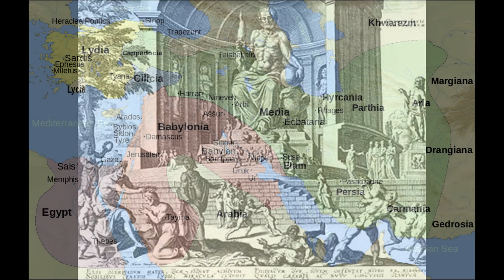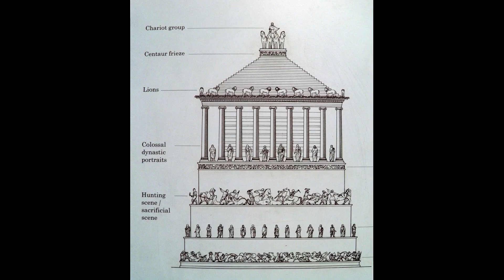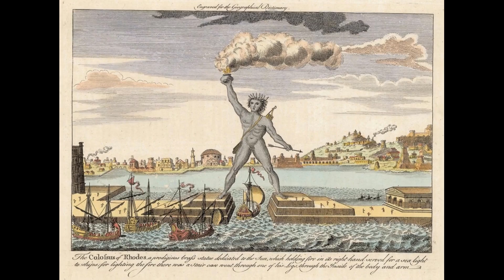Seven Wonders of the Ancient World - Pyramids of Giza, Statue of Zeus, Colossus of Rhodes and more!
Learn about the Seven Wonders of the Ancient world, we will explore from the oldest of the seven ancient wonders to the last remaining ancient wonder, will they be the same? The Seven Wonders of the Ancient world amazed ancient tourists, learn about their construction, function and ultimately How the Seven Wonders of the Ancient World were destroyed.

You can also listen to this video on Spotify and many other streaming platforms

00:00 Intro
03:00 Great Pyramids of Giza
13:45 Hanging Gardens of Babylon
25:08 Temple of Artemis
33:33 Statue of Zeus
42:30 Mausoleum at Halicarnassus
51:17 Pharos of Alexandria
58:45 Colossus of Rhodes

"Wellington Arch, Hyde Park Corner, London" by nikoretro
"Egypt-14A-077 - Qaitbay Citadel" by archer10 (Dennis)
"Column drum from the Temple of Artemis, British Museum" by Peter O'Connor aka anemoneprojectors
"Temple of Artemis, Jerash" by askii
"Temple of Artemis Leukophryene at Magnesia, Ionic column of the cella wall, 2nd century BC, Pergamon Museum Berlin" by Following Hadrian
"Model of the Great Temple of Artemis, Ephesus Museum, Selçuk, Turkey" by Following Hadrian
"The Temple of Artemis, originally built in 300 BC, renovated by the Romans in the 2nd century AD, Sardis, Lydia" by Following Hadrian
"Temple of Artemis, Ephesus, Turkey" by Following Hadrian
"20111111_Egypt_0224 Alexandria Fort Qaitbey" by Dan Lundberg
"The ruins of the Mausoleum of Halicarnassus, constructed for King Mausolus during the mid-4th century BC at Halicarnassus in Caria, Bodrum, Turkey" by Following Hadrian
"Model of the Mausoleum of Halicarnassus, constructed for King Mausolus during the mid-4th century BC at Halicarnassus in Caria, Bodrum, Turkey" by Following Hadrian
"Shrine of Remembrance in Melbourne, Australia" by mcgrayjr
"Slab of the Amazonomachy frieze from the Mausoleum at Halikarnassos, Mausoleum at Halicarnassus, British Museum" by Following Hadrian
"Reconstruction of one of the short sides of the Mausoleum, showing the possible position of the sculptures, Mausoleum at Halicarnassus, British Museum" by Following Hadrian
"Salvador Dali - 1954 - The Colossus Of Rhodes" by MJ Symansky
"The Pyramids" by Bruno Girin
"Pyramids" by photophilde
"Rose, Strabo Babylon, バラ, ストラボ バビロン," by T.Kiya

"Noua totius terrarum orbis geographica ac hydrographica tabula" by Norman B. Leventhal Map Center at the BPL
"Giza Pyramids & Sphinx - Egypt" by Arch_Sam
"The Great Pyramids at Giza, built between 2580 and 2560 BCE. The one in the center is Khufu's Pyramid, the oldest of the Seven Wonders of the Ancient World." by annemarieangelo
"Horse from atop of Mausoleum of Halikarnassos Original Bridal seven wonders of the ancient world British Museum London England" by amanderson2
"DSC05227-The Pyramids of Giza and the Sphinx" by lyng883
"Temple of Artemis" by D-Stanley
"The Temple of Olympian Zeus" by kevinpoh
"Workshop of Pheidias" by Alun Salt
"Greece-0583" by archer10 (Dennis)
"The Pharos of Alexandria" by spratmackrel
"Lion from the Mausoleum of Halikarnassos" by Bochum1805
"hanging gardens of babylon art - Empire State Bldg." by *highlimitzz
"Hanging Gardens of Babylon" by D-Stanley
"mesopotamia, iraq - babylon relief" by Xuan Che
"The Louvre Pyramid at sunset" by Peggy2012CREATIVELENZ
"Pyramide du Louvre" by Dimitry B
"Arc de triomphe de carrousel" by Dano
"Babylon" by Noel Feans
"Colossus of Rhodes, Undated" by nathanh100

"Roman Marble Statue of Zeus, 1-100 AD" by Gary Lee Todd, Ph.D.
"Hellenic War Museum Statue of Zeus (Copy)" by Gary Lee Todd, Ph.D.
"Temple of Olympian Zeus. (Athens)" by Terry Kearney

"Olympia Statue of Zeus" by History Maps
"Pharos of Alexandria" by History Maps
"The Lighthouse at Alexandria LACMA 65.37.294" by Fæ
"The Colossus of Rhodes LACMA 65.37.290" by Fæ
"Colossus of Rhodes c.1778" by crackdog

"The pharos of Alexandria. Coloured engraving, ca. 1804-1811."
"File:Cidadade de Qaitbay 60.jpg" by Cecioka
"File:The fall of Babylon; Cyrus the Great defeating the Chaldean Wellcome V0034440.jpg"

"File:Walls of Babylon 2 RB.JPG" by Radomil, CM
“Seven_Wonders_of_the_Ancient_World” by Kandi

“Ancient_seven_wonders_timeline” by Cmlgee